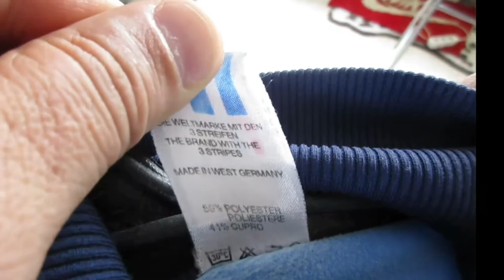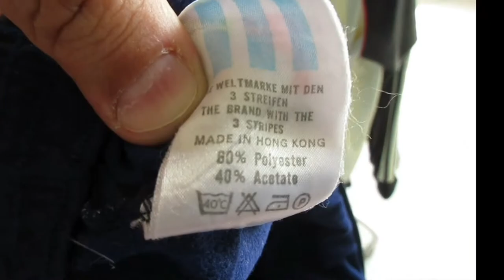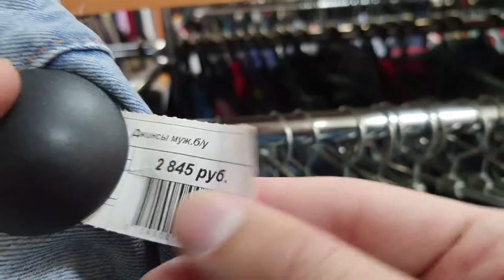Жирный улов в секонд-хенде/ коллекция винтажных adidas на 1 лям!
В этом выпуске я пригласил в наш магазин в Екатеринбурге коллекционера винтажных олимпиек Adidas! Также залетел на секонд и нашел .